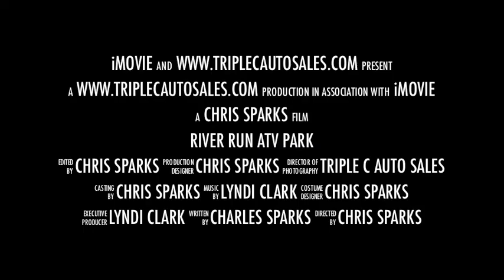River Run ATV Park Night Ride. Snorkel kit Rhino 700 x 2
Charles, Lyndi & I on our Rhino 700's with Pretty Boy & his buddy on the Brute Force...